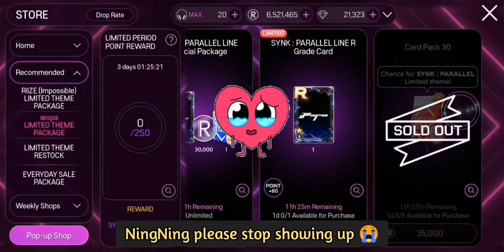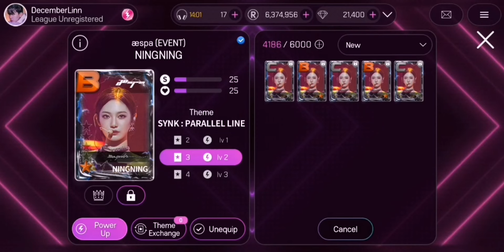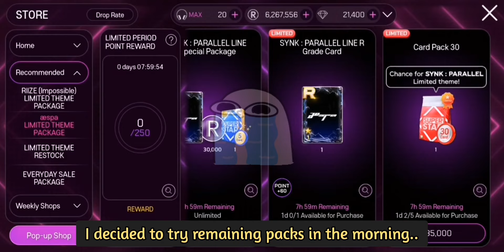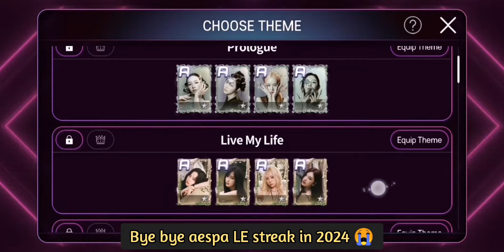Superstar SMTOWN | Collecting aespa 'SYNK : PARALLEL LINE' Limited Theme 💜